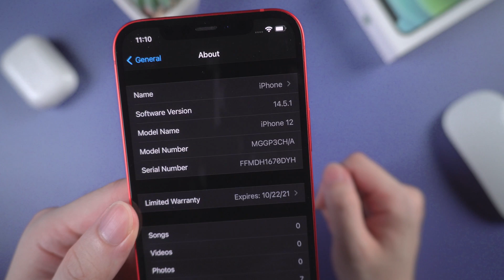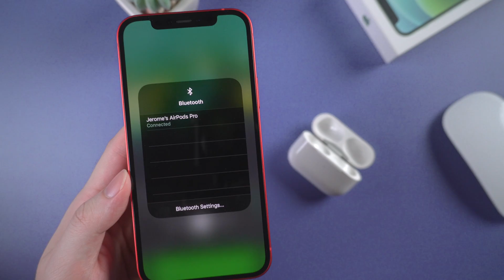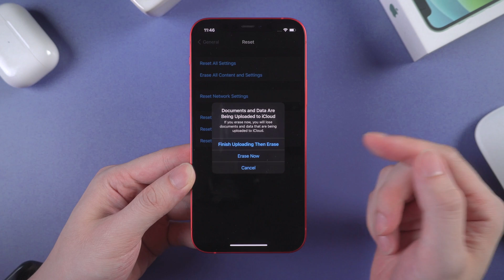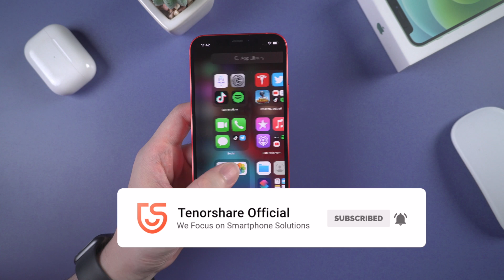iOS 14.5.1 Known Issues & Bugs | Possible Method to Fix It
Apple has released iOS 14.5.1 days ago and has no longer signed iOS 14.5.  If you haven't upgraded, watch this video and check out issues that users from iOS 14.5.1 reported. This can help you decide whether to upgrade or not.

If you haven't upgraded, I suggest you waiting for the upcoming iOS 14.6 in several weeks. But if you are right on iOS 14.5.1, try the methods I mentioned in this video. They might really help.

By standard repair on Tenorshare ReiBoot, you don't even need to back up your iPhone. And get your iOS system refreshed without data loss. Worth trying!

Timestamps:
00:00 Intro
00:35 Issue 1 - Battery Drain
01:01 Issue 2 - Bluetooth Issue
01:20 Issue 3 - Scroll Stutter
01:39 Issue 4 - FaceTime Isse
01:48 Issue 5 - Apps Crashing
02:11 Solution 1 - Factory Reset
02:30 Solution 2 - Repair without Data Loss